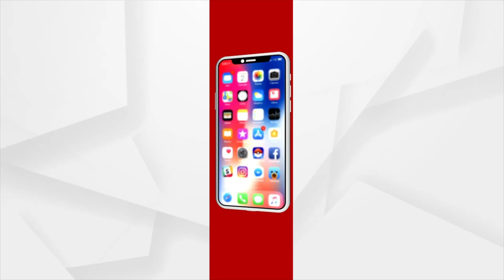Political Involvements in Murder, Law & Order in Odisha I Mahanga Double Murder I Pratap Jena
ବିବାଦରେ ମନ୍ତ୍ରୀ
ମାହାଙ୍ଗା ଡ଼ବଲ ମର୍ଡର ଘଟଣାର ୧୩ ନମ୍ବର ମୁଦଲାକୁ କିଏ ଦେଇଛି ସୁରକ୍ଷା ।